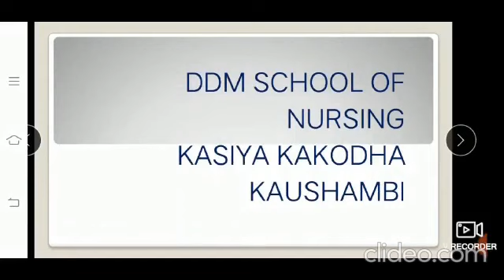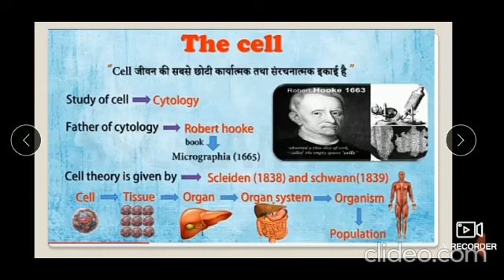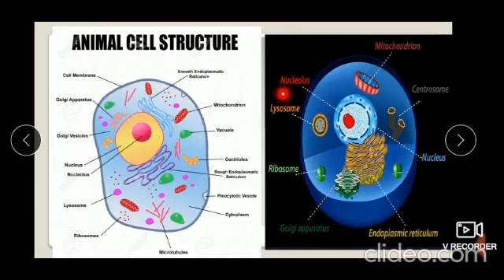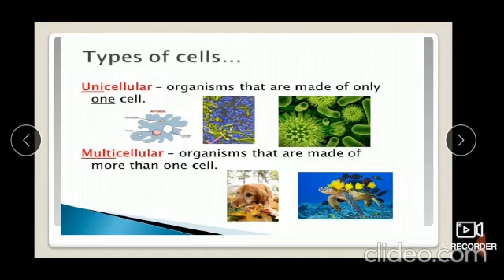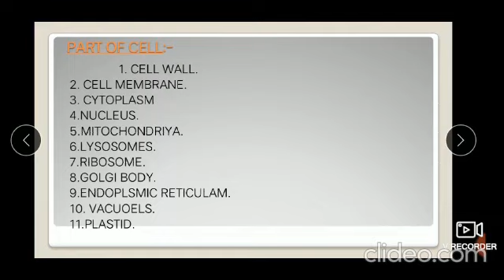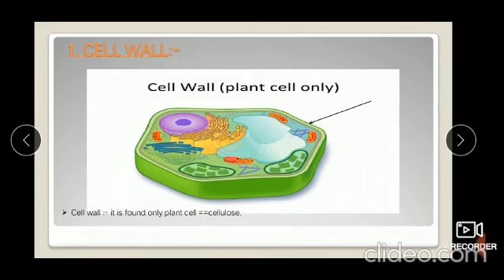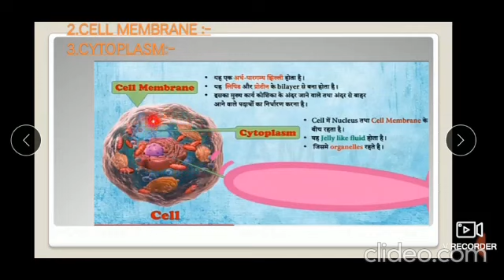Cell Structure Part 1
Subject- Anatomy and Physiology